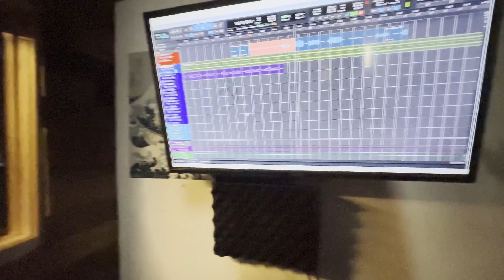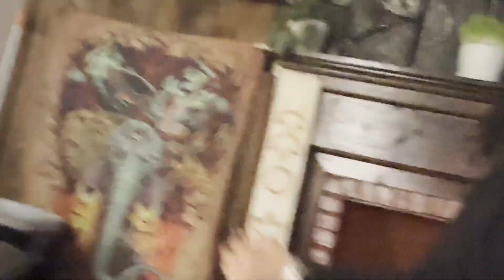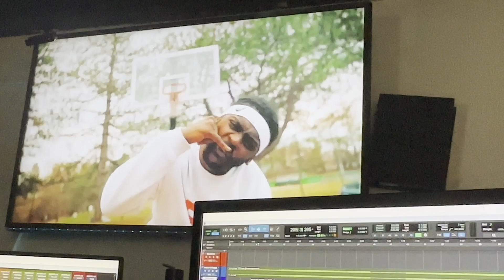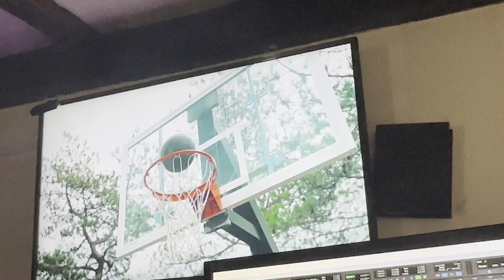CANDID MOMENTS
Suplex dropping gems during the funniest studio I’ve been in so far